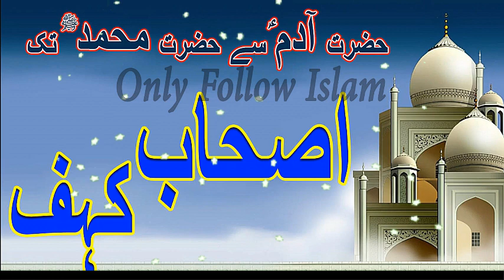Adam (AS) se Muhammad (ﷺ) tak !! آدم علیہ السلام سے محمد ﷺ تک !! part - 20/21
Heart Touching Stories !! Adam (AS) se Muhammad (ﷺ) tak !! آدم علیہ السلام سے محمد ﷺ تک !!

Islamic story
Islamic video
wazifa video
Hadees video
achi bateain
motivational
quotes
stories
Urdu stories
waqiyaat
moral stories
love stories
motivational quotes
Limelight Studio
Rohail Voice
Al-Islam Group
MessageTv official
اچھی باتیں
اسلامی واقعات
اسلامی ویڈیو
اسلامی وزائف
اسلامی سوالات
اقوال زریں
اسلامی اقوال
حدیث ویڈیو
سبق آموز کہانی
دلچسپ کہانیاں
جیسا کروگے ویسا بھروگے
Urdu Stories
Urdu Kahani
Urdu Kahaniyan
Urdu Story
Sachi Kahani
Sachi Kahaniyan
Sachay Waqiyat
Book Title , !! Adam (AS) se Muhammad (ﷺ) tak !!
Compiled by , Mufti Muhammad Rafi Usmani .

2 -

 / aaoquranseekhainorsikhaye

2 -

 / aaoquranseekhainorsikhaye